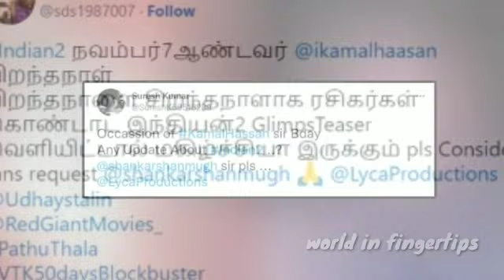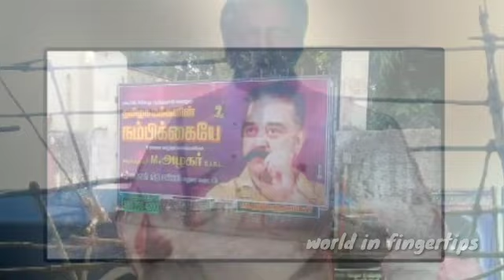கமலின் INDIAN 2 | தலைமுறைகளைக் கடந்த தனி அவதாரம் உலகநாயகன் | அப்டேட் கிடைக்குமா?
Happy Birthday Kamal Haasan

உலகநாயகனின் பிறந்தநாள் அன்று இந்தியன் 2 திரைப்படத்தின் டீசரை வெளியிடுமாறு ரசிகர்கள் கோரிக்கை வைத்து வருகின்றனர்.

களத்தூர் கண்ணம்மாவில் ஆரம்பித்து விஸ்வரூபமாய் தொடரும் தலைமுறைகளை வென்ற தனி அவதாரம் உலகநாயன்.

அவரின்  68வது பிறந்ததின நிகழ்வை ரசிகர்கள் ஒரு வாரத்திற்கு முன்பே கொண்டாட ஆரம்பித்து விட்டனர்.